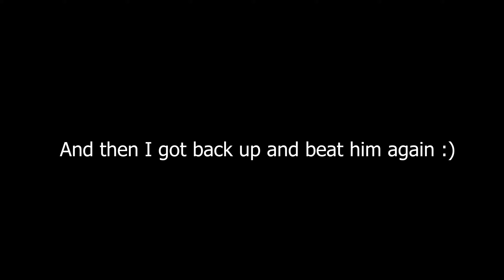Radahn was surprisingly easy on a Bow Build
After finishing my Elden Ring PS5 first playthrough over on Twitch, I swapped back over to PC, did my second playthrough there, and then created a bunch of fun characters, because there are way too many weapons to try out!
My second build on PC was my Albinauric Bow Build. I liked the fashion, and had done a Bow Only run in Dark Souls 2 shortly before Elden Ring's release.
It was a lot of fun, and I wanted to give it a try again, and it's been a lot of fun in this game as well.
I was expecting Radahn to be a challenge, but due to his size, Rain of Arrows hit him nearly every time I fired. Mixed with poison for pretty much an instant proc, and plenty of bleed arrows, it was pretty straight forward.

At the end, I was expecting to turn around and do a gesture after I watched him fall, but I should have reacted haha

If you're interested in hiring an editor, I'm currently looking for work!

I also stream weekly on Twitch. Still plenty of Souls stuff here and there.